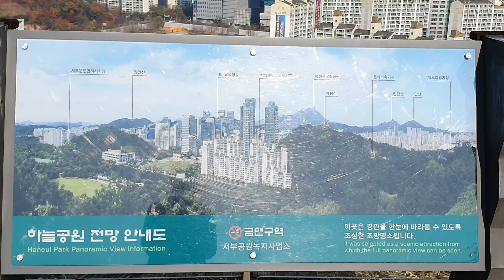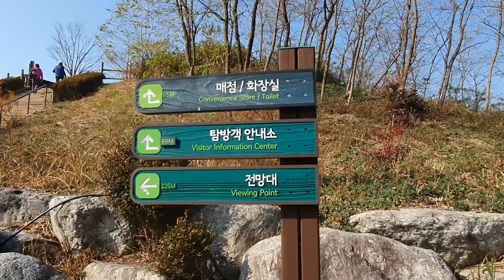하늘공원 탐방객안내소 가을 억새꽃 2020 11 14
월드컵공원은 크기도 크려니와 각가의 테마공원으로 나뉘어져 전체를 돌아보려면 놀면서 걸어 하루가 필요하다. 하늘공원 입구부터 하늘공원탐방객안내소는 하늘공원 전체를 볼 수 있어서 늘 찾는곳이기도 하는데 오늘따라 억새가 빨갛게 익어 보는 즐거움을 더해준다.